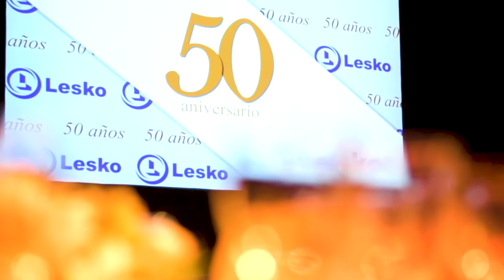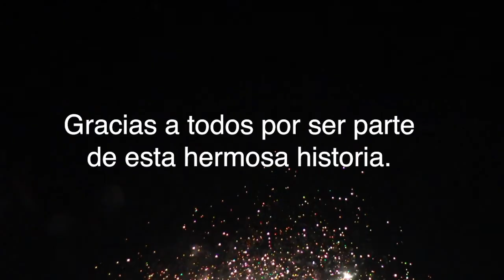Memoria de Lesko 50 años